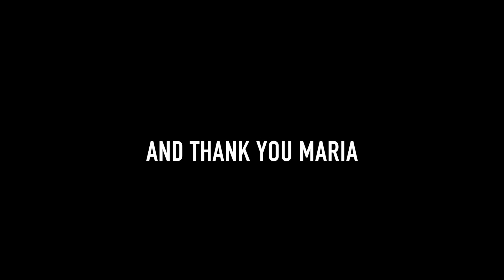Let food be thy medicine: how three CIP scientists fought blindness using orange-fleshed sweetpotat